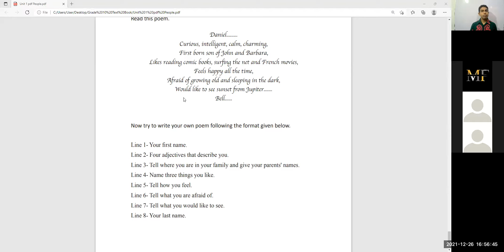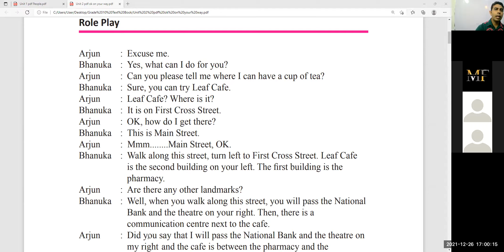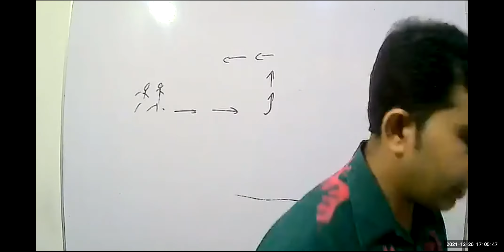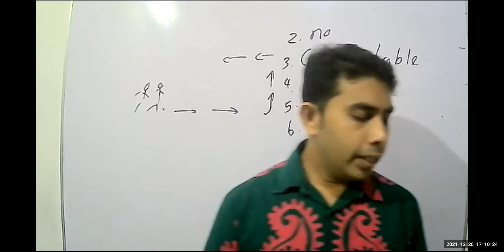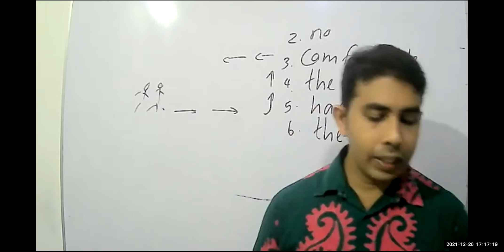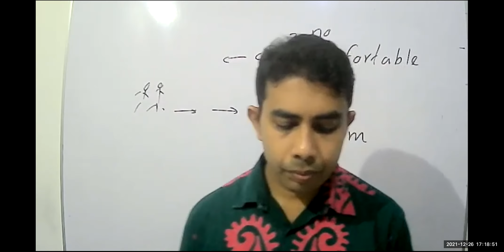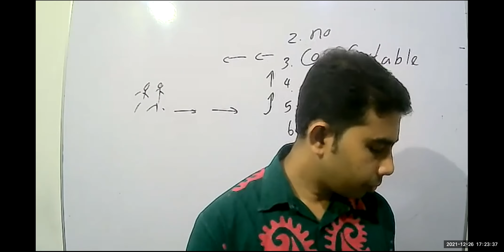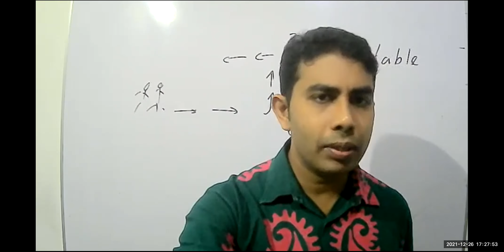English Language Grade 10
3rd Video of 26th December 2021